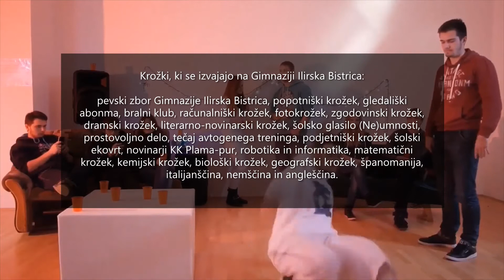Krožki na Gimnaziji Ilirska Bistrica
Krožki in izvenšolske dejavnosti so namenjene vsem dijakom na šoli glede na njihov interes. Pri teh dejavnostih sodelujejo dijaki prostovoljno. V kolikor se med šolskim letom pojavi interes dijakov za dejavnost, ki je na Gimnaziji Ilirska Bistrica še ne izvajamo, poskušamo zagotoviti ustreznega mentorja med učitelji oz. zunanjimi sodelavci.